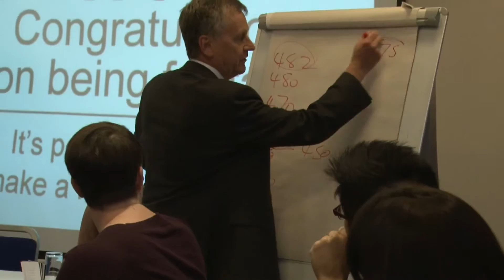Negotiation Simulation / role play 75 delegates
CIMA conference at Gatwick. Interactive negotiation between groups of delegates